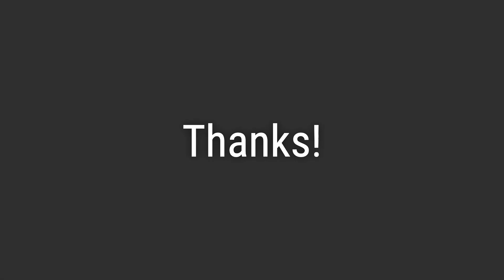How to Pronounce Name Amadeus (Correctly!)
Welcome! Here you will hear how to pronounce Amadeus correctly.
It's a name with Latin origins that means 'Love God!' or 'Beloved of God'
To pronounce it correctly, emphasize the 'ah' sound at the beginning, and the 'us' at the end. The stress is on the second syllable.